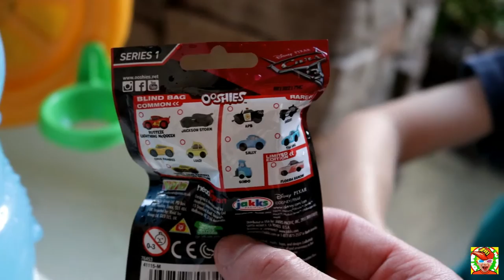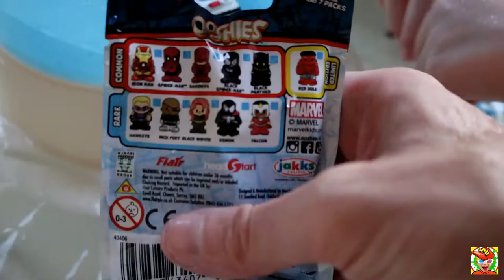OOSHIES Water Table Play Blind Bag Opening - CARS 3 Movie Toys / Marvel / DC / Kids Pencil Toppers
OOSHIES Water Table Play Blind Bag Opening  - CARS 3 Movie Toys / Marvel  / DC / Kids Pencil Toppers - We have fun playing with our Little Tikes Spiralin' Seas Waterpark Table while opening OOSHIES Cars 3, Marvel and DC Blind Bags.

We still need Lightining MCQueen to complete our single pack series 1 OOSHIES Cars 3 collection. Watch and see if we can finally get him! Also, check out what DC and Marvel superheroes we can get.

Make sure to comment and let us know what your favorite OOSHIES was that we got!

Disney Tsum Tsum Blind Bags Opening Series 3 & Series 4 - Tsum Tsum Mystery Stack Pack Toys for Kids:

Hot Wheels Slot Car Race Track Set - Unboxing & Review Electric Race Track - Kids Hot Wheels Mayhem!:

Hot Wheels 3-Lane Super Speedway - Hot Wheels Mayhem - Crazy Hot Wheels Electric 3 Lane Race Track!: